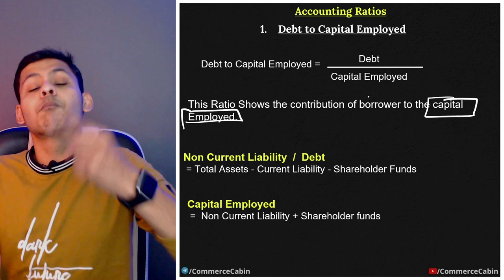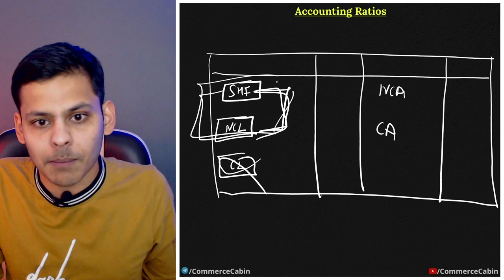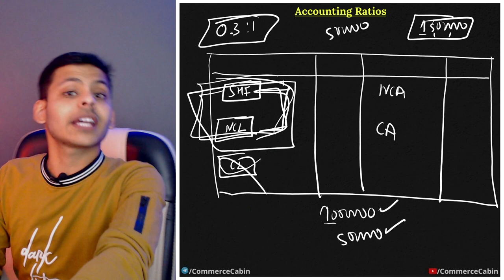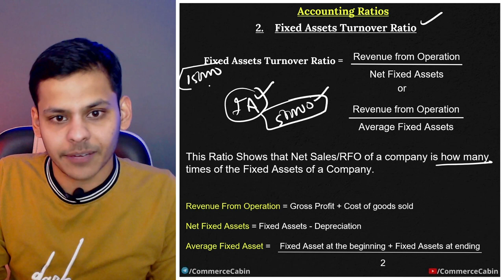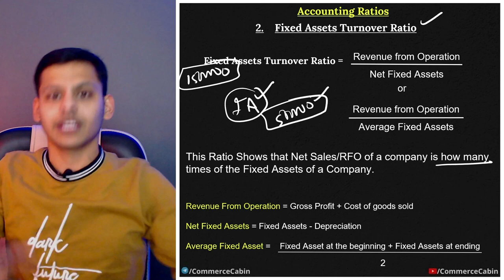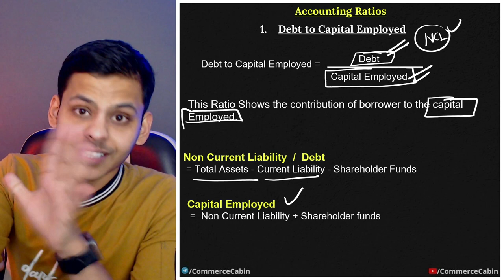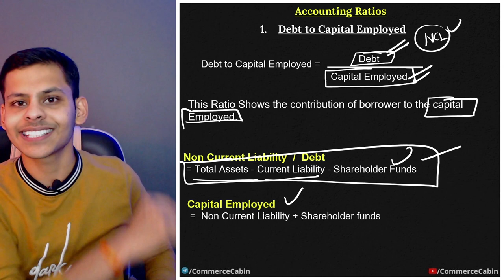Debt to Capital Employed , Fixed Assets Turnover & Net Assets Turnover | Accounting Ratio Class 12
Newly Added topics to Accounting Ratio
Debt to Capital Employed Ratio Class 12
Fixed Assets Turnover Ratio Class 12 &
Net Assets Turnover Ratio Class 12